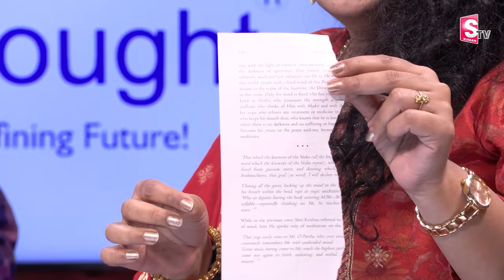HOODY Exclusive Interview | లైవ్ లో దె_య్యం_తో మాట్లాడిన యాంకర్..